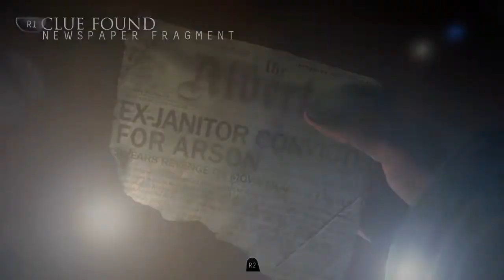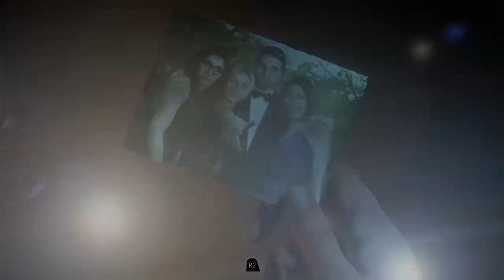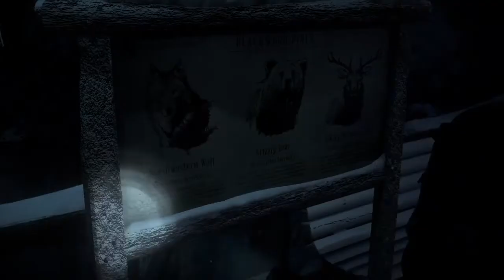Cat FIGHT!!!!!!! [FRIGHT NIGHT THRUSDAYS #6]